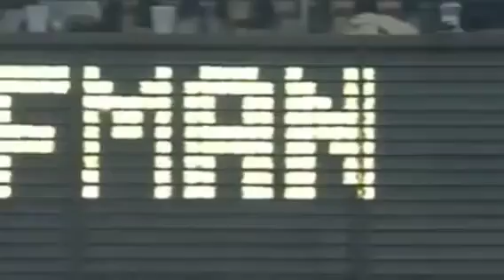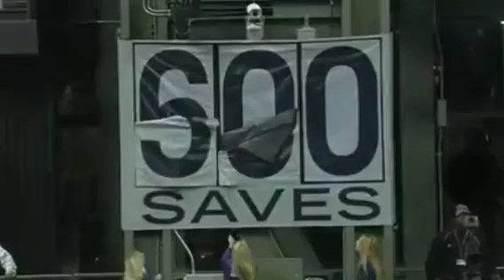トレバー・ホフマン(サンディエゴ・パドレス、ミルウォーキー・ブルワーズ) 600セーブの軌跡